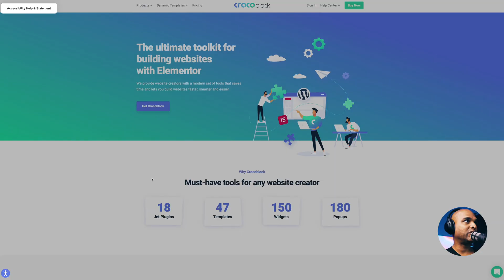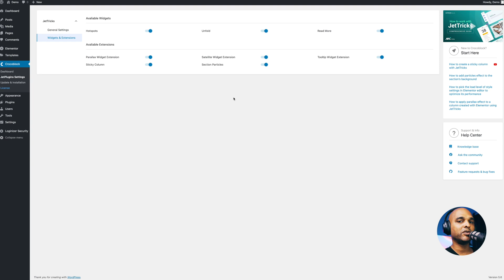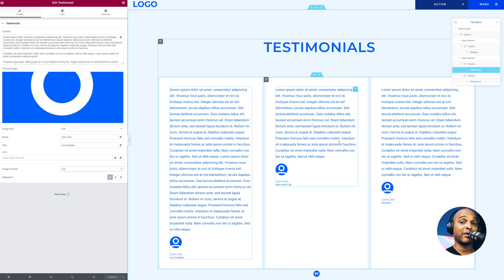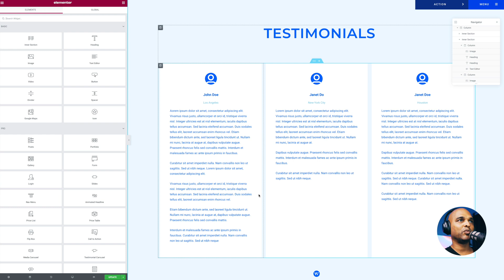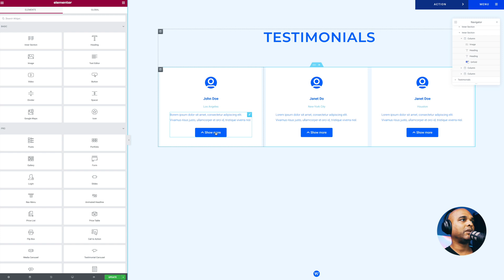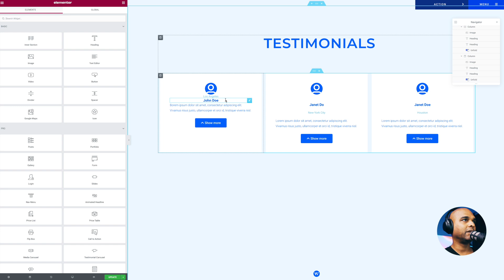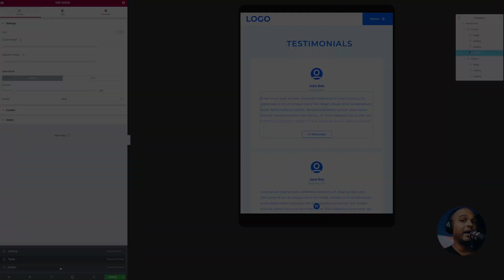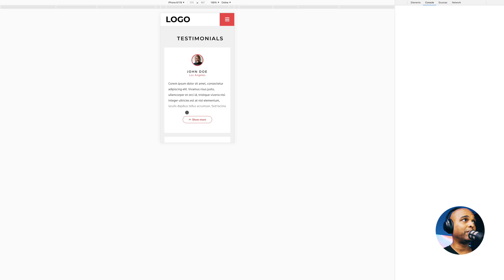Unfold Elementor Widget with Jet Tricks